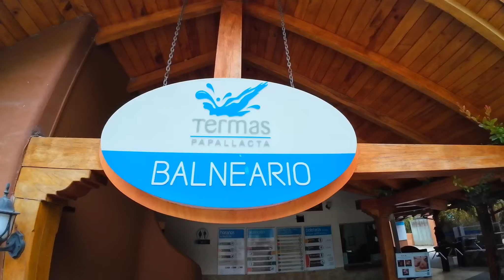Termas de Papallacta || Ecuador || 2024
Para saber mas de mi, o colaboraciones...